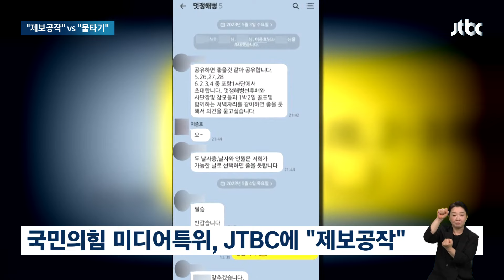'임성근 구명로비 의혹' 보도에…국민의힘 "제보공작" / JTBC 뉴스룸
이런 가운데 JTBC의 임성근 전 사단장 구명 로비 의혹 보도에 대해 국민의힘은 '제보공작'이라고 주장하고 있습니다. 골프모임 단체 대화방 속 김규현 변호사, 청와대 경호처 출신 송 모 씨가 민주당과 연관이 있다는 건데요.